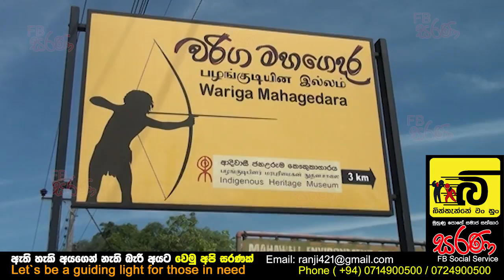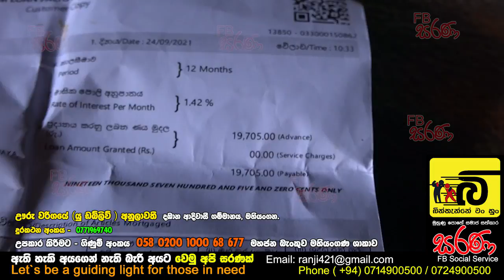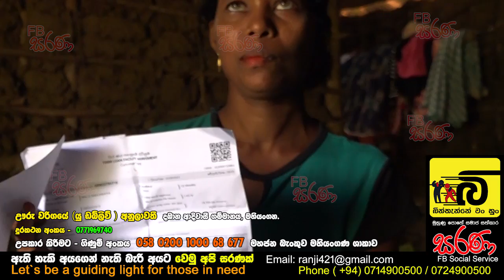ආදිවාසී කාන්තාවගේ මුහුණ සතුටු කඳුලින් පිරවු පිංවතිය